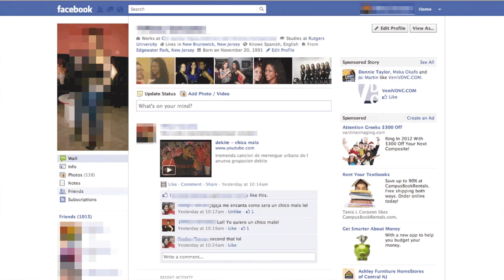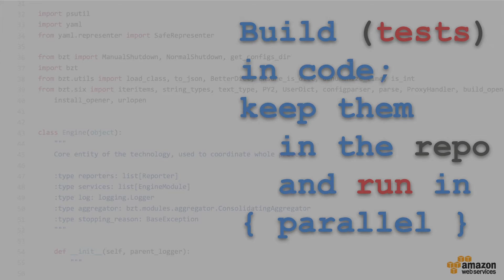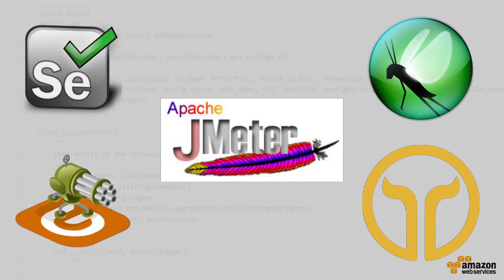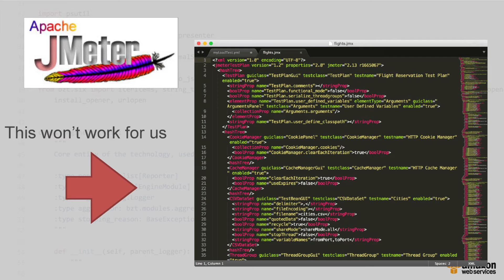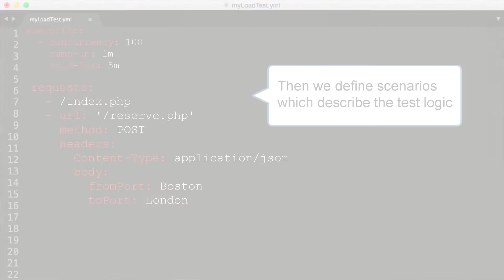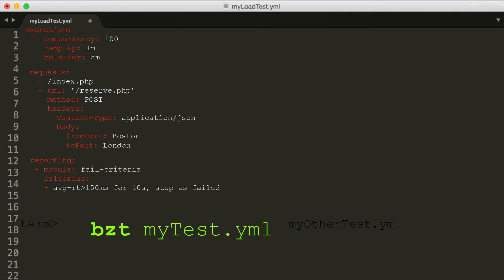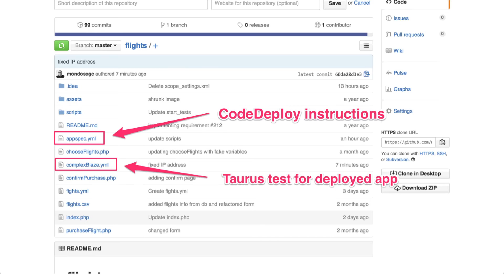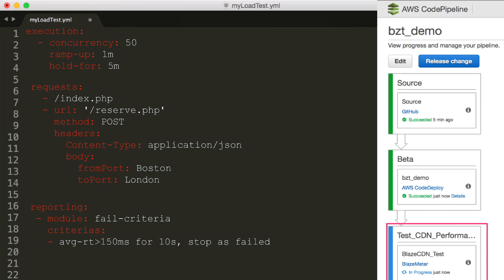AWS Loft Talks - Continuous Performance with BlazeMeter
Michael Sage, Chief Evangelist of BlazeMeter, talks about continuous performance testing at scale, as part of the AWS Loft Talks series.